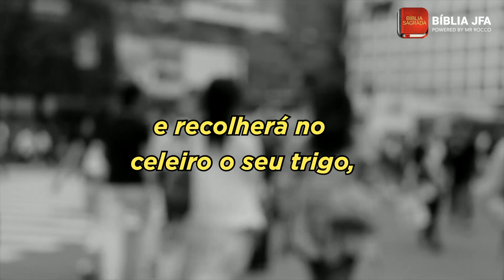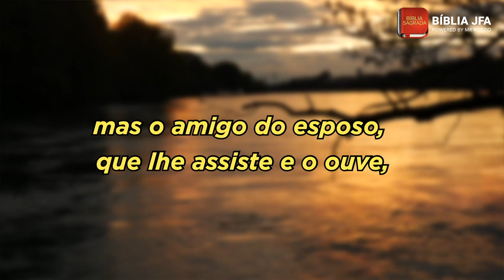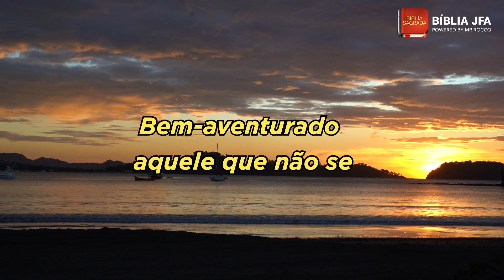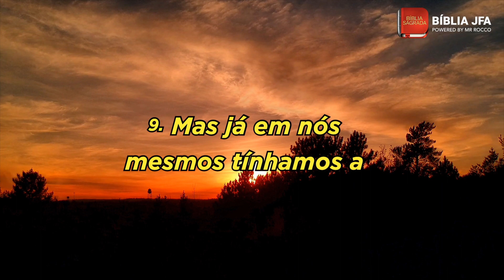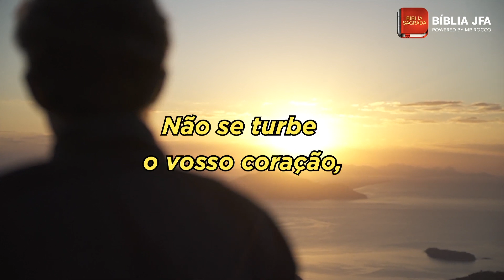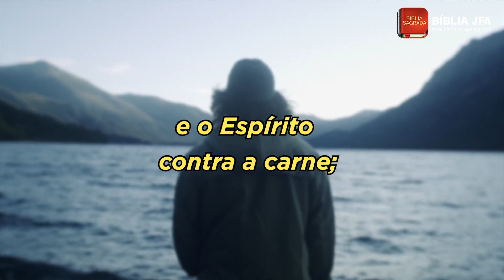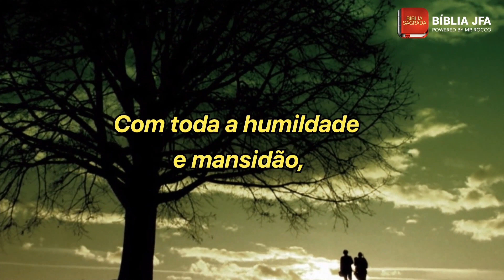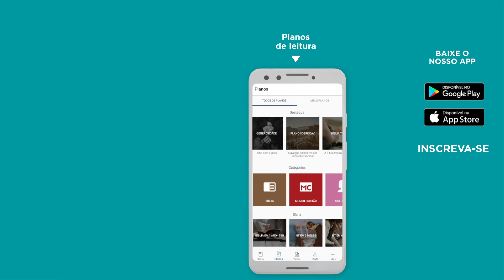Cura na Alma | Oração Forte ✨ - Bíblia JFA Offline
Entregue sua noite nas mãos do Pai e descanse plenamente na presença de Deus. // 🆘 SOS VIDA: e se você precisa de ajuda ou atendimento pessoal, contate nossa equipe através do WhatsApp

Texto bíblico na voz do pastor Cornélio Augusto